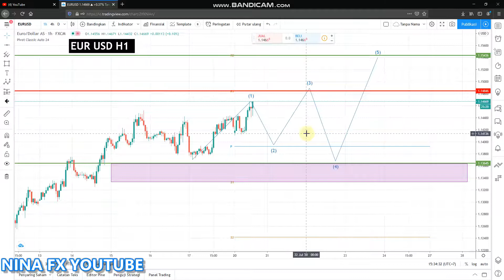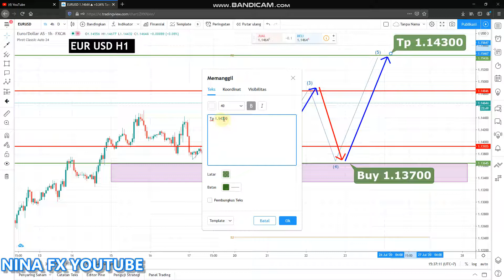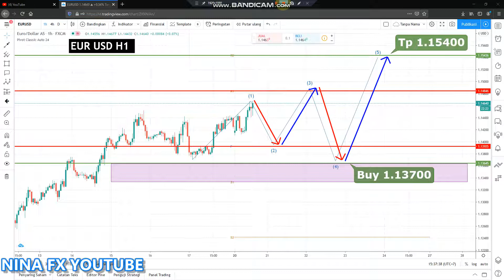EURUSD Daily Analysis Forecast for Tuesday July 21, 2020 by Nina FX